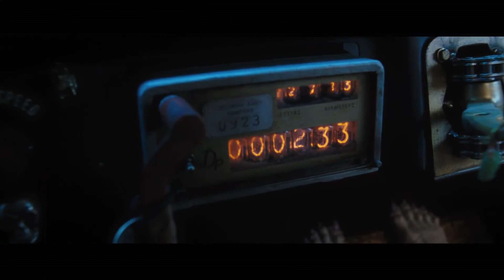Percy Jackson: Sea of Monsters - Trailer [EN]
En esta secuela Percy Jackson, hijo de Poseidón, continua con su épico viaje para cumplir su destino, haciendo equipo con sus amigos semidioses para recuperar el Vellocino de Oro, que tiene el poder de salvar su hogar y lugar de entrenamiento, el Campamento Mestizo.